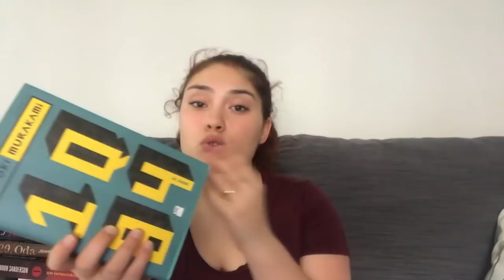Yazın Okuyacağım Kitaplar Part 2